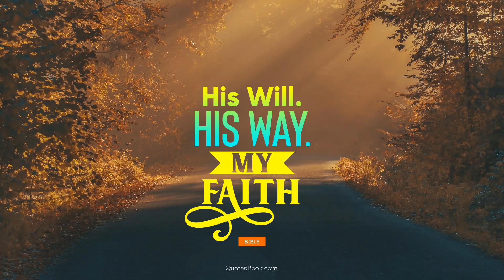Divine Mercy Message for January 16, 2023